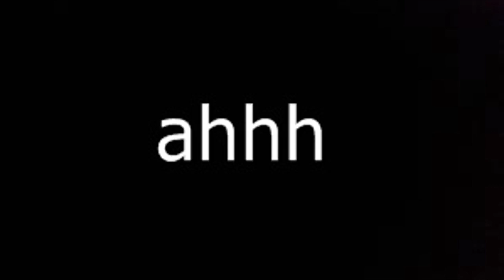Counter 1 6 Strike Deathrun Temple Buuny